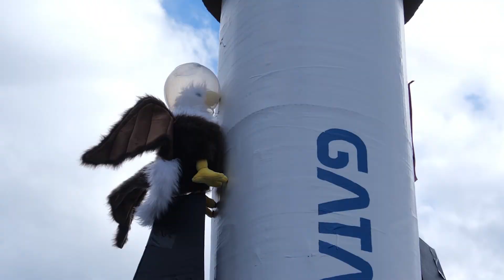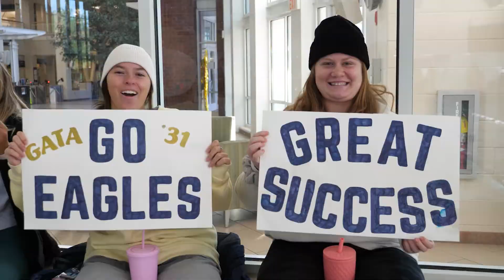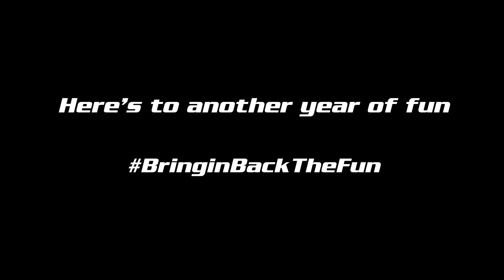CRI Year in Review | 2021-2022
Take a stroll down memory lane from all the events held this year!

Keep up with CRI and the RAC!